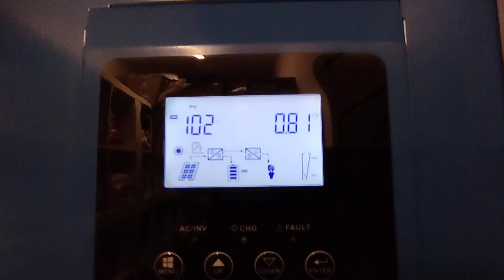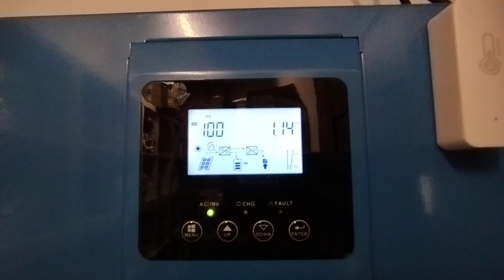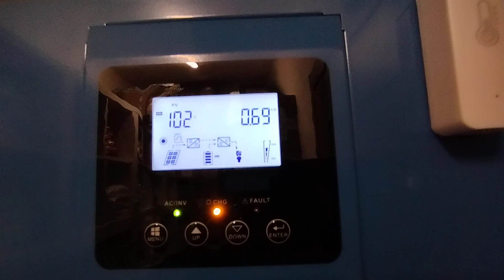Off GRID Fotowoltaika - jaka produkcja w marcu? Ile prądu możemy uzyskać z małej instalacji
Ile prądu możemy uzyskać z małej instalacji? Należy pamiętać że to od nas zależy ile prądu pobierzemy. Możemy go wykorzystać lub zmagazynować w naszym magazynie energii, którym są akumulatory. System off grid działa bez podłączenia do sieci.

Także jak tylko świeci słoneczko to odbiorniki na full :)

inwerter: Volt sinus ultra 6000
Panele: 6x 385w JaSolar